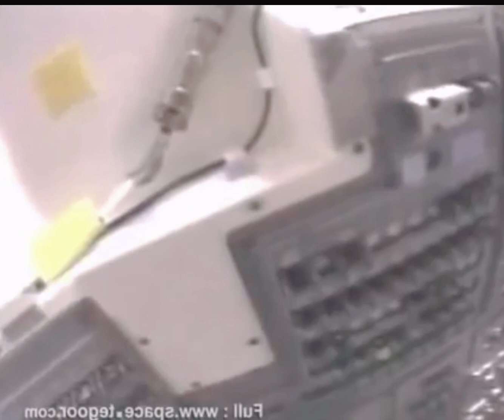رواد الفضاء يوثقون تحطم مكوك كولومبيا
رواد رحلة  columbia STS-107
يقومون بتصوير لحظة دخولهم للغلاف الجوي للأرض واللهب الناتج عن احتكاك المكوك في الغلاف الجوي من داخل مكوك كولومبيا الامريكي  قبل تحطمه وهو يسير بسرعة عالية فوق الولايات المتحدة الامريكية .
بعد ان نجحت الرحلة في مهمتها للفضاء لمدة 16 يوما
2003/1